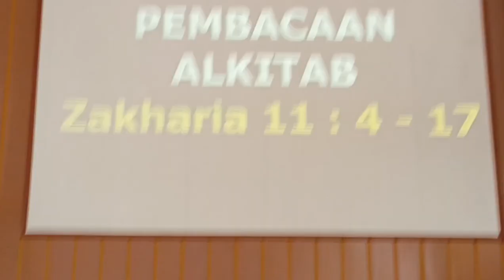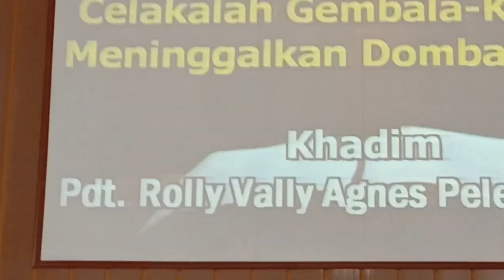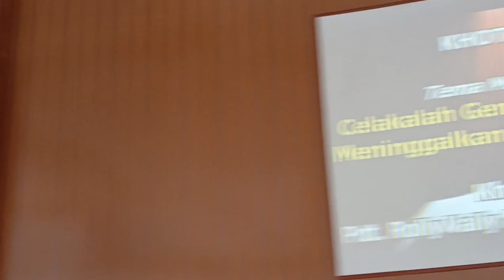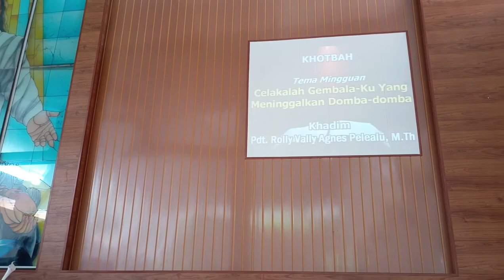KHOTBAH Ibadah Minggu, 18-02-2024 Pukul 09.00 Wita di GMIM Yudea Paal Dua. (‎@chrishombokau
Mohon Nonton Sampai Habis video ini, dan tekan  serta Klik Lonceng Notifikasi (bagi yang belum), serta klik like, dan beri komentar yang baik, dan Mohon share Channel Youtube ini atas nama *Chris Hombokau* ke Sobat/Kenalan Anda untuk mendukung Channel ini

SHALOM..
DAMAI di HATI

Informasi JADWAL BERTUGAS Ibadah sbb :

Hari/Tgl: Minggu, 18 Februari 2024

Jam : 09.00 PAGI
Pnjwb BPMJ : Pnt Tonny Batas
Khadim : Pdt Vally Agnes Pelealu MTh
Doa Khadim : Pnt Olga Kaeng
MC : Dkn Yulinda Rakinaung
Pembaca Alkitab : Pnt Novry Polii
Penerima Tamu & Doa Persembahan :
Dkn Nuke Korengkeng

Kolekte-Sanitizer : Pelsus (Diutamakan Dkn)

Pianist : Jary Laihad
Kantoria:
Ibu Eva Pemani-Andries

LCD : Regie Bidulang
Foto/Video: Multimedia

Puji-pujian:
Sebelum Khotbah: Kolom 10
Setelah Khotbah: Kolom 9

-Pakaian Pelsus & Petugas: BATIK
-Tidak Ada Live Streaming

* Kepada PIANIST dan PROKANTOR  wajib  LATIHAN terlebih dahulu sebelum hari minggu.